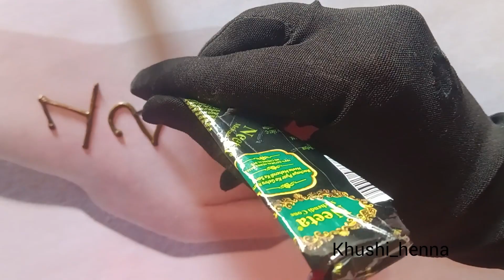123..6 new easy trick for beautiful henna design❤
Trick for mehndi
Trick of mehndi
Mehndi trick
Henna trick
new latest mehndi design simple and easy🌿❤
dot mehndi design back side❤🌿
New easy mehndi design🌿💕
perfect mehndi design with dots using earbuds🌿❤ viralलगाने मे आसान और दिखने मे खूबसूरत मेहंदी लगाए || very easy mehndi design🌿💕
beautiful mehndi design 🌿 mehndi henna simple back mehndi design❤ mehndi video finger mehndi design❤ viralvery easy and cute mehndi design❤💕janmashtami mehndi
janmashtami mehndi design
janmashtami mehndi
janmashtami mehndi design easy
janmashtami mehndi design 2023
janmashtami special mehndi design
krishna janmashtami mehndi design
easy and beautiful henna design art💕❤
hope you all are love my mehndi design💕
henna simple design ❤
mehndi design
mehandi design
henna design
henna designs
mehndi design
video
mehndi designs
mehandi design
mehndi designs
shorts
youtube shorts
mehndi mehndi
mehndi designs
shorts
youtube shorts
stylish mehndi design
mehndi shorts
new stylish mehndi
mehandi designs
front hand mehndi design
arabic mehndi design henna
henna movie
henna designs
henna for hair malayalam
henna
hennagi huttokintha mannagi huttidare kannada song
hennagi huttida mannagi huttidare
song
henna movie songs
henna mehndi for hair mehndi
mehndi designs
mehndi design simple
mehndi
mehndi songs
mehndi rachan lagi yeh rishta kya
kehlata hai
mehndi dizain
mehndi wale hath
to my YouTube channel ... 🥰 krishna janmashtami special mehndi
simple mehndi design easy mehndi designs for hands